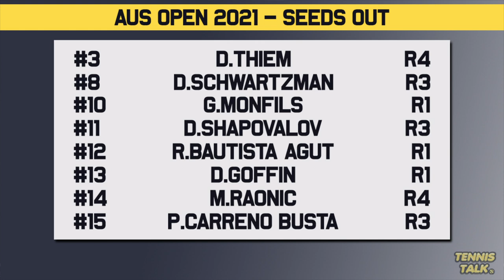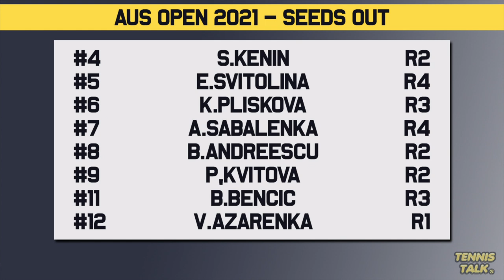Top Seeds UPSET at Australian Open 2021 | Tennis News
Australian Open mens defending finalist Dominic Thiem is out of the 2021 event. He joins big names Bianca Andreescu, Elena Svitolina, Sofia Kenin and Diego Schwartzman to lose in the first week of the tournament. We have all the latest tennis scores and todays live results from all the ATP and WTA tournaments around the world including Australian Open, French Open, Wimbledon, US Open.

Tennis Talk with Cam Williams is your home for all the ATP and WTA Tours Tennis Breaking News, Draw Previews, Live Tennis Results, Rankings & Scores, Live Streams Play by Play, Match Previews and much more. We cover the largest tournaments throughout the season including the Australian Open, Roland Garros, Wimbledon, US Open and talk about the best players including Novak Djokovic, Serena Williams, Rafael Nadal, Simona Halep, Roger Federer and Naomi Osaka.